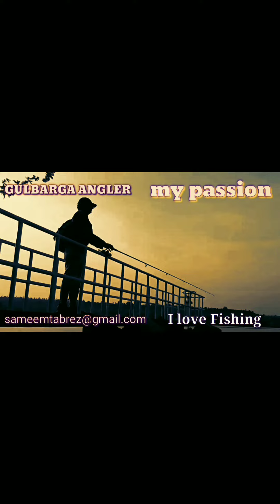Snakehead fishing || murrel fish catching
Snake head fishing || Murrel fishing
Snakhead in India || Murrel fishing karnataka gulbarga snakehead fishing tips for knowledge
Murrel machli Kaise pakde || Murrel machli Ka Shikar || snakehead Artificial frog lurr
highlights
Snakhead fishing time
Murrel fishing